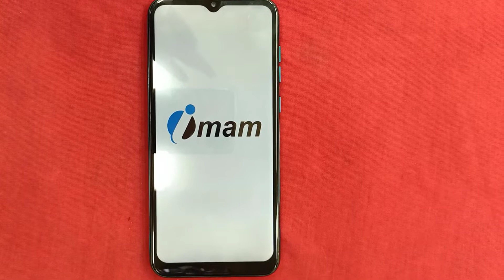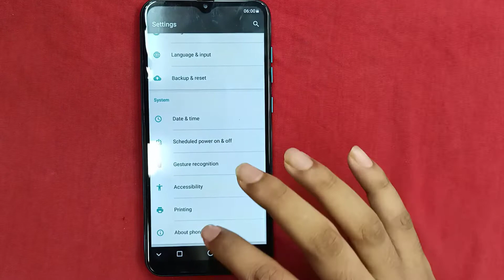Imam I12 Note price in Bangladesh || Imam i12 Note Unboxing || Imam I12 Review || Imam Mobile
Hello Everyone in this Video about Imam I12 Note price in Bangladesh || Imam i12 Note Unboxing || Imam I12 Review || Imam Mobile

Hello friends, Welcome to "It Storage", I created this channel for make it easier for everyone to know and use technology.Bringing you quality tech tutorials, tips & tricks and gadget reviews in Bengali.